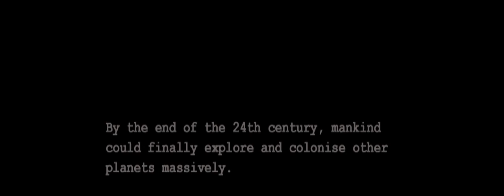STUCK (part 1: opening scene, english version)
Rendered with Blender internal on my laptop.
Rendertime: approx. 3 minutes per frame in hd
Music and sound designing made with my piano and keyboards.